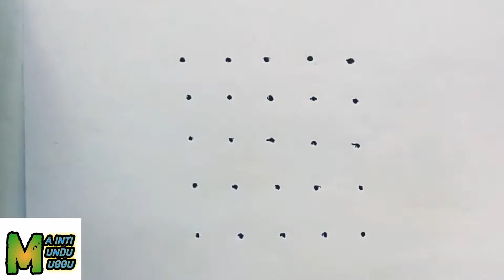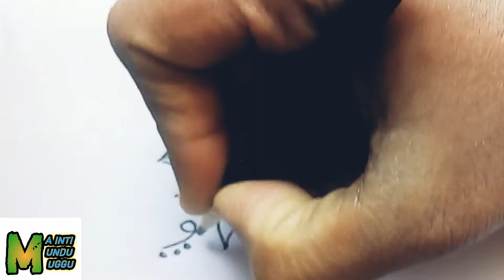Daily Simple Rangoli Designs 5×5 Dots | Daily Simple Muggulu | Chinna Kolam | MA INTI MUNDU MUGGU